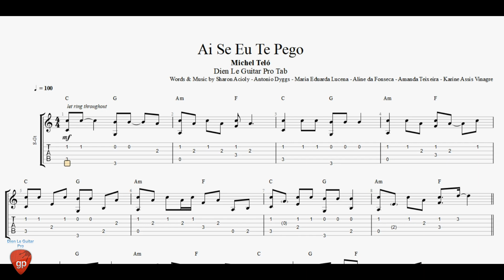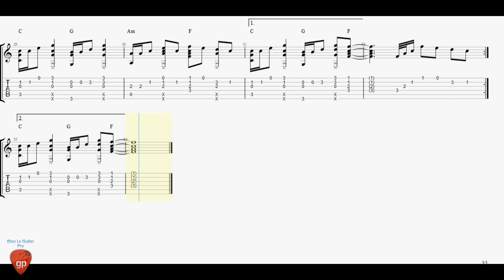Ai Se Eu Te Pego - Guitar Tabs